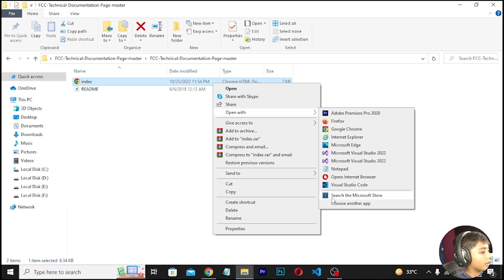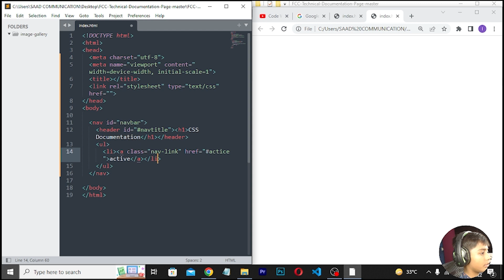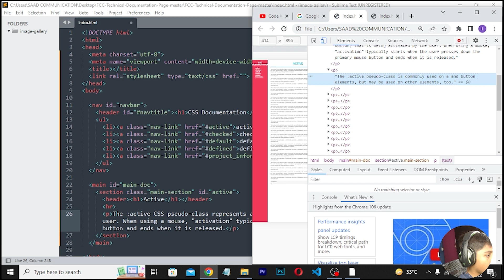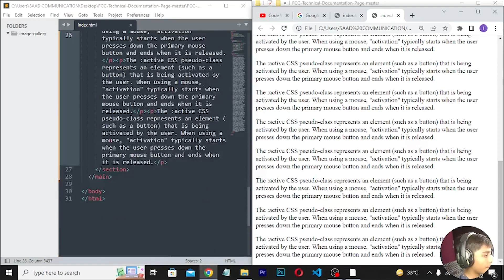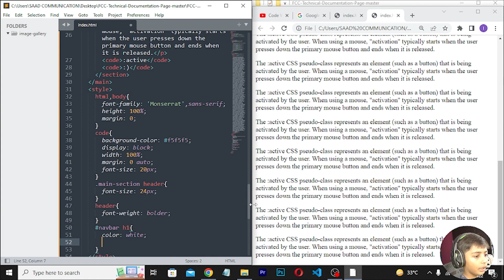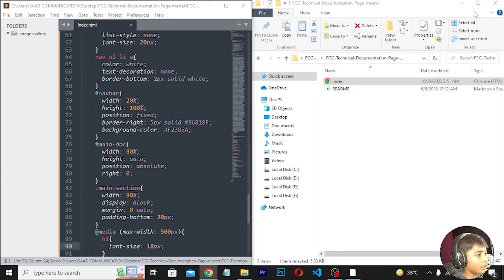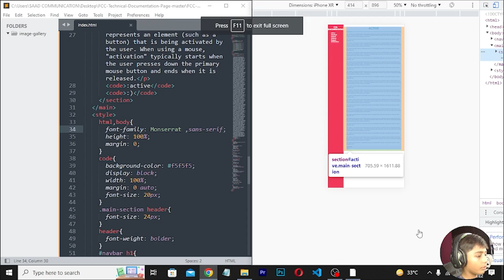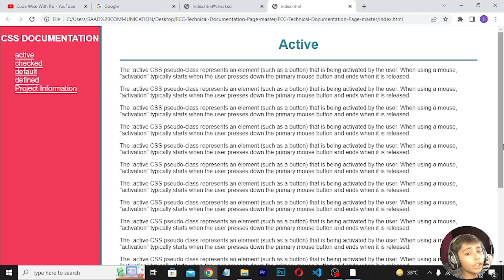#3 - Technical Documentation Page | Html 10 Practice Projects For Beginners | 2022 | Hindi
This video is about #3 - Technical Documentation Page | Html 10 Practice Projects For Beginners | 2022 | Hindi